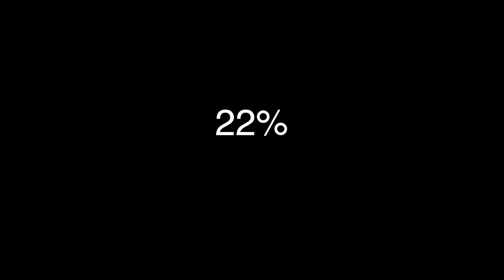Vlog 21: My Shoes Got..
Hey Fam!

Coming to you guys with another vlog! I had a couple of classes canceled so I had to time to shoot some footage for the vlog. Hope you guys enjoy this one!